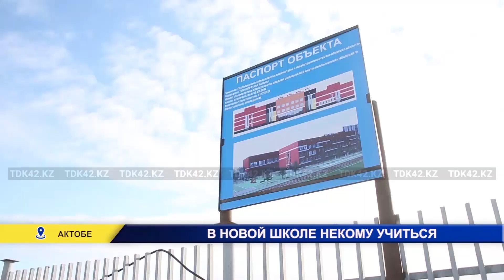В НОВОЙ ШКОЛЕ НЕКОМУ УЧИТЬСЯ